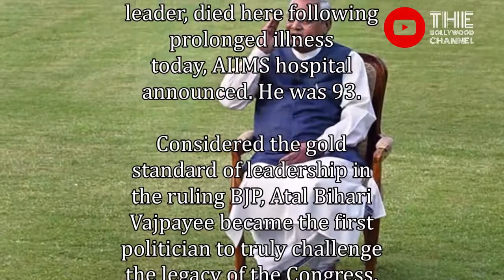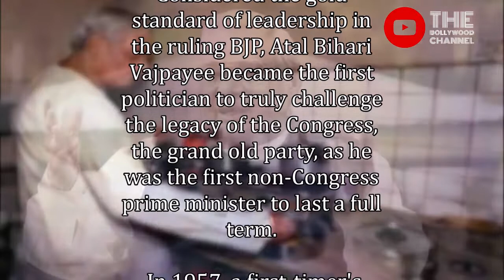BREAKING NEWS: Former PM Atal Bihari Vajpayee Dies At 93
Former Prime Minister Atal Bihari Vajpayee passed away on Thursday after being on life support systems for over two days.
Former PM Atal Bihari Vajpayee Passes Away At 93...

Atal Bihari Vajpayee, former prime minister and BJP stalwart, passed away on Thursday. He was 93. Vajpayee was admitted to the All India Institute of Medical Sciences in June. Vajpayee, who had been ailing for long, retreated from active public life over the last decade following the deterioration of his health and remained restricted to his residence. Former prime minister and BJP patriarch Atal Bihari Vajpayee, one of India's most charismatic leader, died here following prolonged illness today, AIIMS hospital announced. He was 93.checkout the video for more details!!

...checkout the video for more details!!